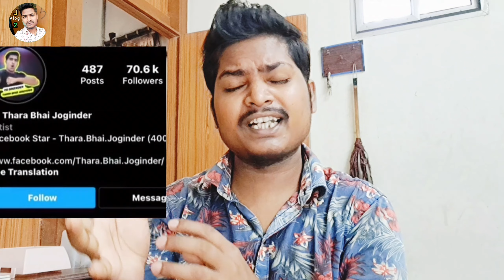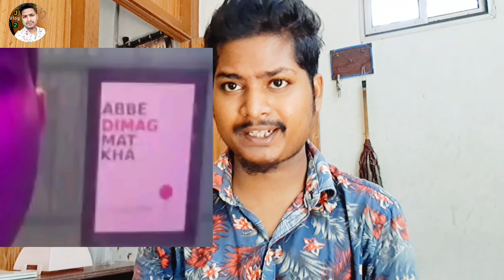Thara bhai jogindar Roast video Roasting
Thara bhai jogindar Roast video बुरा  तरह से रोस्ट हो गया थोड़ा भाई jogindar

purpose only.Our concerne is not to
insult the stars in the scense.
Please don't take it personally
You are take this video for funny
and enjoyment purpose  🙏

यह वीडियो सिर्फ मनोरंजन के उद्देश्य है